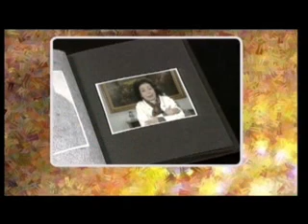RECORDANDO HERMINIA SILVA por Maria Mendes - 2007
"Recordando Herminia Silva por Maria Mendes é um espectáculo de 90´multimédia, divertido e emocionante, realizado e apresentado por Nunes Forte no âmbito da promoção do DVD de Os vídeos RTP.